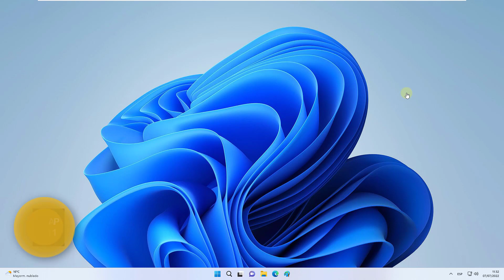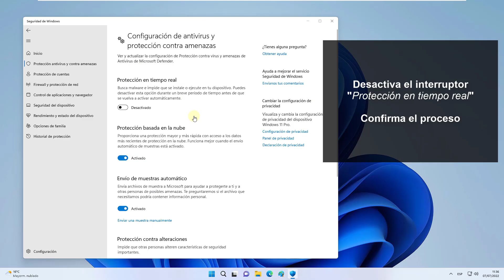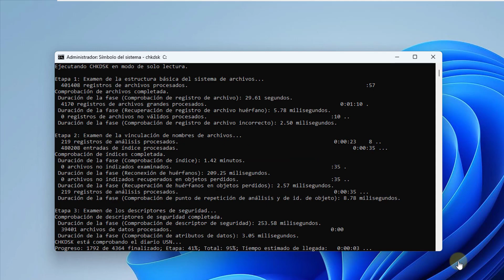PAGE_FAULT_IN_NONPAGED_AREA Windows 11 SOLUCION ✔️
En este vídeo te explicamos cómo solucionar error PAGE_FAULT_IN_NONPAGED_AREA. Te explicamos en este vídeo de Solvetic cómo solucionar error en Windows 11 PAGE_FAULT_IN_NONPAGED_AREA.

En este vídeo de Solvetic puedes ver varias formas de poder solucionar este error:

Solucionar error PAGE_FAULT_IN_NONPAGED_AREA Windows 11 desde Visor de eventos

Solución error PAGE_FAULT_IN_NONPAGED_AREA Windows 11 Validando programas instalados

Solucionar error PAGE_FAULT_IN_NONPAGED_AREA Windows 11 Desactivando el antivirus

Solución error PAGE_FAULT_IN_NONPAGED_AREA Windows 11 Analizando la memoria RAM

Solucionar error  PAGE_FAULT_IN_NONPAGED_AREA Windows 11 Solución desde CMD usando el comando CHKDSK

 》CAPÍTULOS《

00:00 Introducción
00:19 PAGE_FAULT_IN_NONPAGED_AREA Windows 11 Solución desde Visor de eventos
00:39 PAGE_FAULT_IN_NONPAGED_AREA Windows 11 Solución Validando programas instalados
01:04 PAGE_FAULT_IN_NONPAGED_AREA Windows 11 Solución Desactivando el antivirus
01:32 PAGE_FAULT_IN_NONPAGED_AREA Windows 11 Solución Analizando la memoria RAM
02:04 PAGE_FAULT_IN_NONPAGED_AREA Windows 11 Solución desde CMD usando el comando CHKDSK